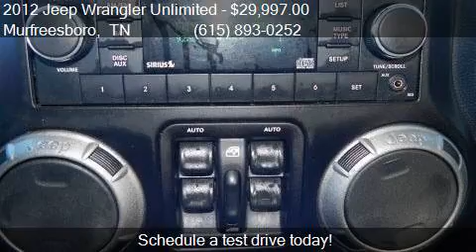2012 Jeep Wrangler Unlimited Sport 4x4 4dr SUV for sale in M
This 2012 Jeep Wrangler Unlimited Sport 4x4 4dr SUV is for sale in Murfreesboro, TN 37129 at NISSAN OF MURFREESBORO.

Transmission:
Color: Black Clearcoat
Mileage: 70010
Contact NISSAN OF MURFREESBORO 814 MEMORIAL BLVD Murfreesboro, TN 37129 to test drive this 2012 Jeep Wrangler Unlimited Sport 4x4 4dr SUV today.